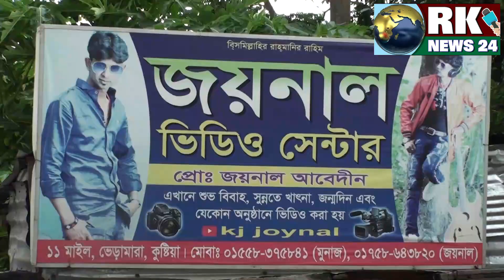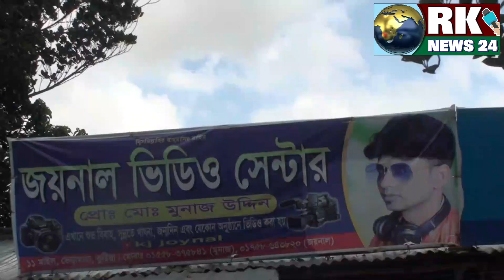কুষ্টিয়ার বিখ্যাত জাদুশিল্পী কে জে জয়নাল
বহুল প্রতিভা সম্পন্ন জাদুশিল্পী কে জে জয়নাল
সুপ্রিয় দর্শক আজ আমি এমন এক ব্যক্তির সম্পর্কে আপনাদের সামনে উপস্থাপন করবো যিনি একাধারে যাদুশিল্পী ব্যবসায়ী ও অন্যান্য কর্মঠ ব্যক্তি। যার সম্পর্কে এলাকার মানুষ খুব কম জানে। প্রথমে পরিচয়। এরপর পরিচয় পাওয়ার পর কেজে জয়নাল প্রিয় সক সম্পর্কে জানাই।